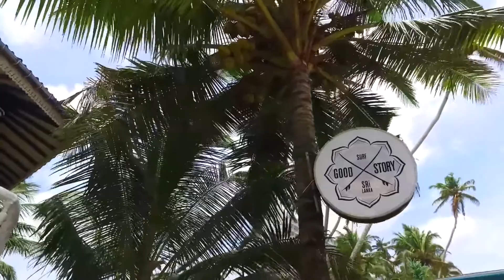DJ SYNTRONIK - TECHNO v6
Models:
Viki Odintcova (@viki_odintcova)

This is the new DJ Syntronik track called "Techno" ... Also check out the more than 60 other original EDM songs by DJ Syntronik, all available for free downloadon the DJ Syntronik soundcloud page. Any likes, reposts, shares, comments, and spontaneous dancing is welcomed and appreciated. Enjoy!